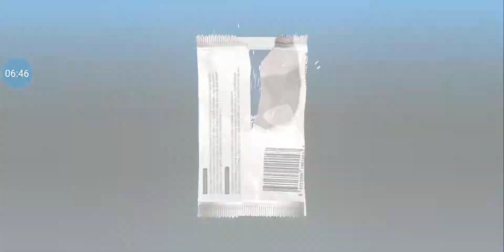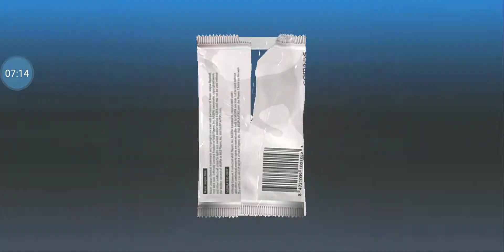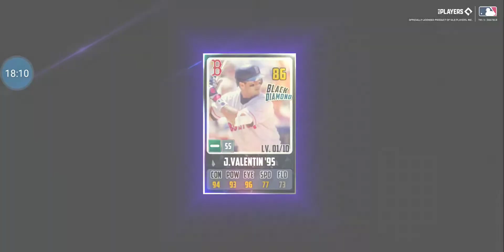9 innings 22 Bos packs/shuffles vint/sig combos, huge W team vint! PSCTs with a huge legend skill!